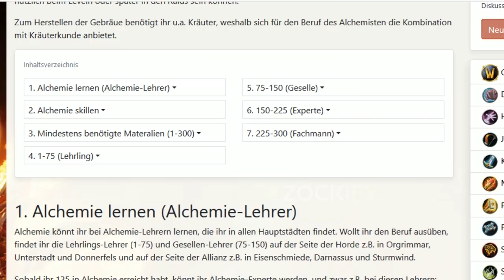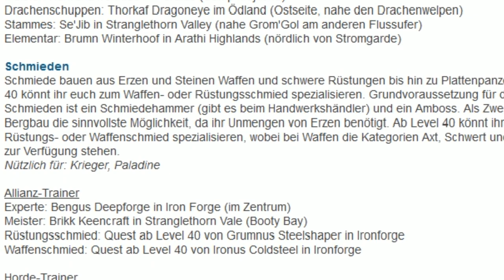Welche Berufe soll ich wählen? - WoW Classic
In diesem Video stelle ich euch alle Berufe in World of Warcraft Classic vor. Zudem schauen wir uns mal an, welcher Beruf am besten zu welcher Klasse, in der Theorie, passen würde. Am schluss des Videos gehen wir noch darauf ein wo Ihr die jeweiligen Berufe lernen könnt.
Wichtiger Hinweis! Ich Idiot habe leider die Spezialisierung Stammeslederer vergessen zu erwähnen bei 08:30 Es kommt aber in den nächsten Wochen noch ein spezielles Video rund um die Lederverarbeitung, da mach ich das wieder gut... sorry dafür. :(

Schaut gerne mal auf ein Murloc Kaffee vorbei :-)

Berufe Guides 1-300

Wo lerne ich Berufe ab Experte (150-300)?